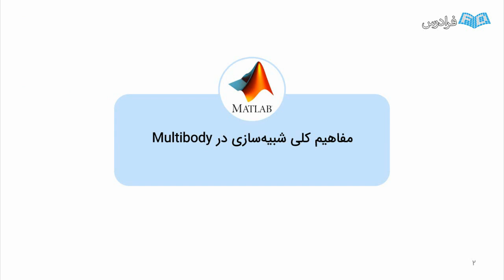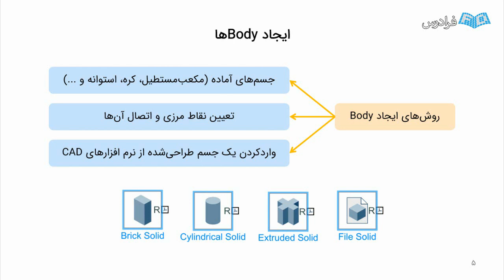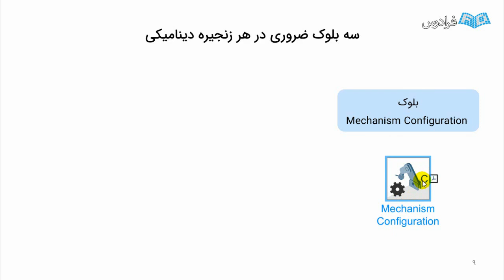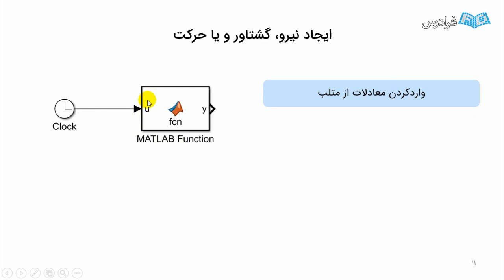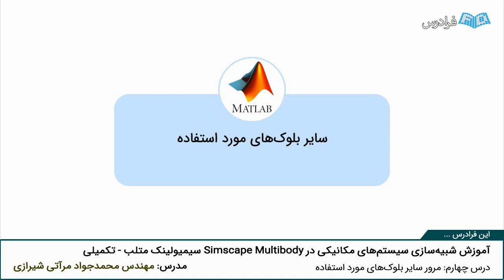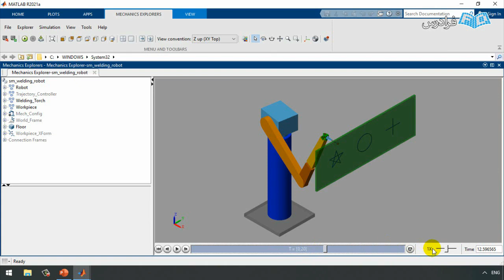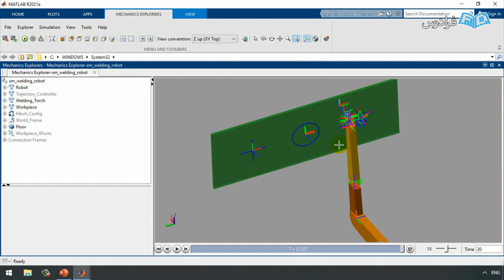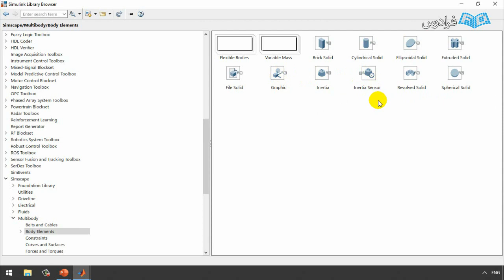آموزش شبیه سازی سیستم های مکانیکی - بخش دوم Simscape Multibody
FaraDars: آموزش شبیه سازی سیستم های مکانیکی در Simscape Multibody سیمیولینک متلب - تکمیلی - (برای مشاهده نسخه کامل آموزش به لینک زیر مراجعه کنید)

0:00:00 درس یکم: مفاهیم کلی شبیه‌سازی در مولتی‌بادی
0:03:42 درس دوم: ایجاد Body‌ها و مونتاژ اعضا
0:15:01 درس سوم: ایجاد نیرو، گشتاور و حرکت
0:22:30 درس چهارم: مرور سایر بلوک‌های مورد استفاده
0:26:37 درس پنجم: محیط Mechanics Explorers
0:33:36 درس ششم: مرور اجمالی Body‌های اصلی

در طراحی ربات‌ها و مکانیزم‌های صنعتی، تحلیل سینماتیکی و دینامیکی نقش بسیار پررنگی دارد. در کنار طراحی مناسب اجزای یک مکانیزم یا ربات و تحلیل‌های تنشی آن باید از صحت عملکرد سرعتی و نیرویی تمامی اجزا و مفاصل نیز اطمینان پیدا کنیم. بررسی و تحلیل سرعت، شتاب، نیرو و گشتاور، بدون کمک نرم‌افزار و با محاسبات بر روی کاغذ، بسیار دشوار و در بسیاری از موارد ناممکن است.

یکی از مهم‌ترین گام‌های طراحی‌های مکانیکی و دینامیکی به خصوص در حوزه رباتیک و مکانیزم‌ها، مدل‌سازی حرکتی آن‌ها با استفاده از نرم‌افزارهای گوناگون است. یکی از بهترین راه‌ حل‌ها برای شبیه‌سازی این سیستم‌ها، استفاده از محیط Simscape Multibody از زیرمجموعه‌های کتابخانه Simulink است. Simscape Multibody در سال‌های اخیر به کتابخانه سیمیولینک اضافه شده است و در واقع نسخه بهبود‌یافته SimMechanics است.

این محیط، یک فضای سه‌بعدی جهت شبیه‌سازی سیستم‌های مکانیکی نظیر: ربات‌ها، سیستم‌های تعلیق و… را فراهم کرده است. در بخش مقدماتی این آموزش (+) با گام‌های اصلی ایجاد پروژه در این محیط آشنا شدیم. در این بخش به معرفی سایر بلوک‌ها و قابلیت‌هایی که در Simscape Multibody موجود است، نظیر: تیرهای انعطاف‌پذیر، چرخ‌دنده‌ها، درجات آزادی مفاصل، قیود، جرم‌های متغیر با زمان، ایجاد دوربین‌های جدید و… می‌پردازیم.

آموزش شبیه سازی سیستم های مکانیکی در Simscape Multibody سیمیولینک متلب - تکمیلی - (برای مشاهده نسخه کامل آموزش به لینک زیر مراجعه کنید)